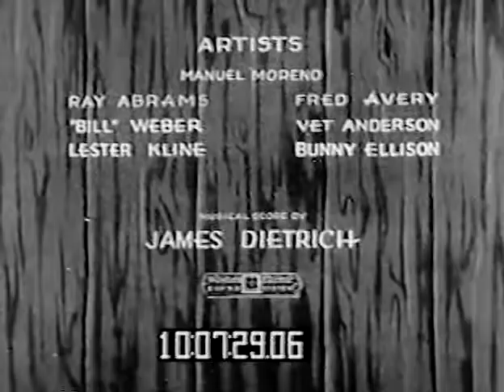A WET KNIGHT (1932)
An Oswald the Lucky Rabbit cartoon, released June 20, 1932.